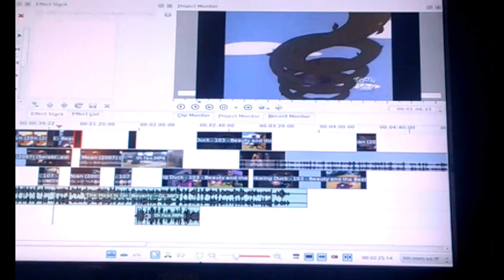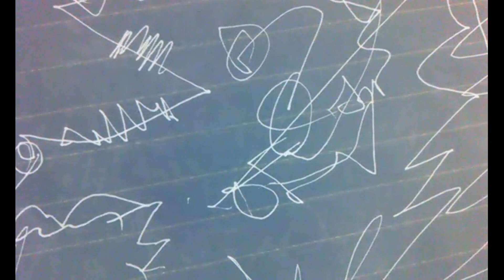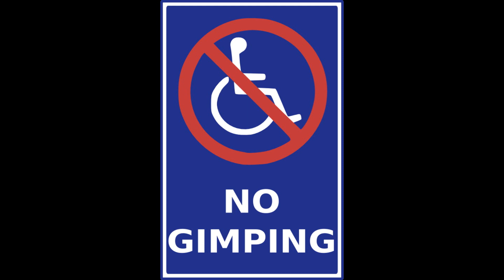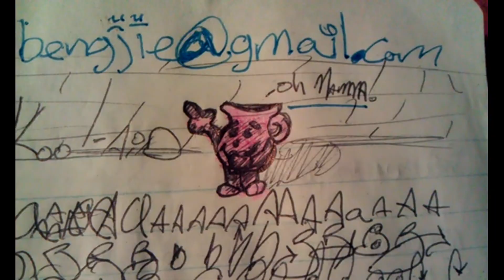The Bengjie Act 0